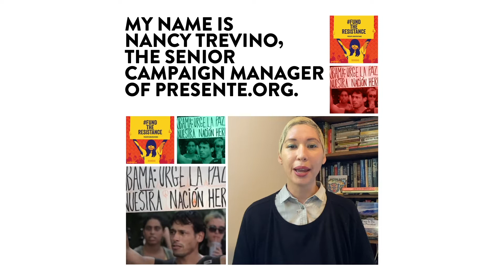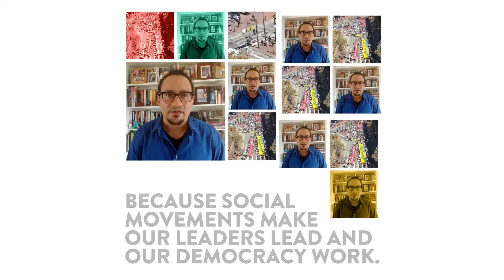We're All Activists Now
As we face the COVID19 crisis and the climate crisis at the same time, we need to have each other’s backs. Matt Nelson and Nancy Trevino of Presente.org explain how members of the Latinx community are embracing their power as activists and voters.
Go to: emergencyelection.org.